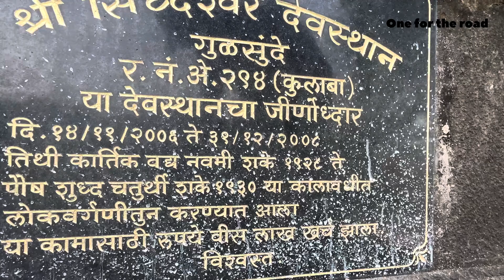श्री सिद्धेश्वर देवस्थान, गुळसुंदे